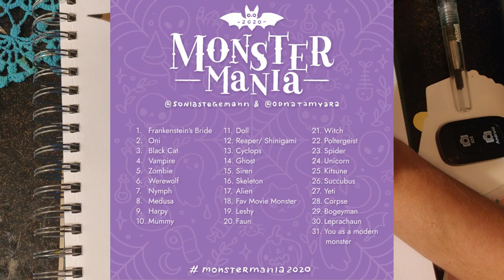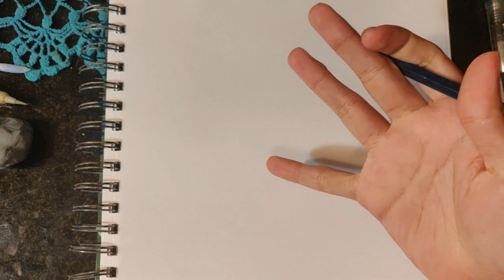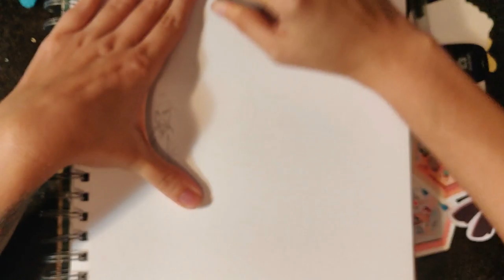Day 2 - Drawing Everyday in October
All art done by me.

The prompts I'm following are Conceptober and MonsterMania2020, neither were created by me.

and

Artist: Kwon | Track: Into It

Title: Girl Before A Mirror